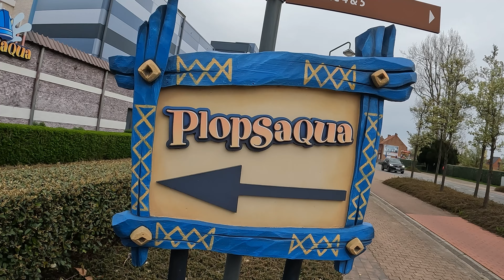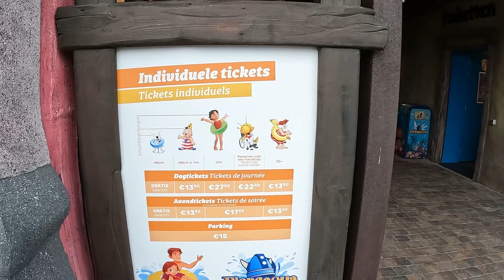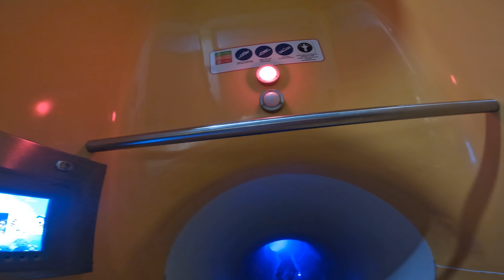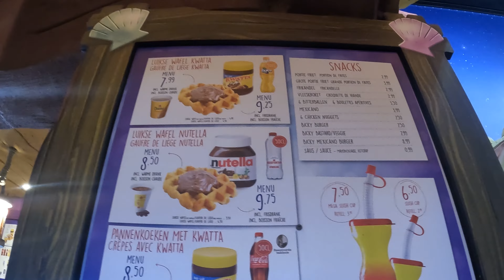Plopsaqua De Panne - Planschen mit Wickie (4K) 04-2023 | VLOG #031-7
An Ostern in der Zeit 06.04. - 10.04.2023 haben wir uns einen Ford Camper Van von Freeway Camper geliehen um das typische Camper Van Feeling das erste Mal zu teste. 😉

Ziel ist Belgien und hier warten, wie könnte es andres sein, neue Freizeitparks auf unseren ERSTBESUCH. Um genau zu sein 2 Freizeitparks und 2 Erlebnisbäder.

Heute besuchen wir das erste Mal Plopsaqua De Pann. Wie die Rutschen und das Planschen mit Wickie ist und ob es uns gefallen hat...
Dass und noch viel mehr in diesem Video 😃

Bestimmt gibt es auch andere Ansichten 😉

folgst 😉